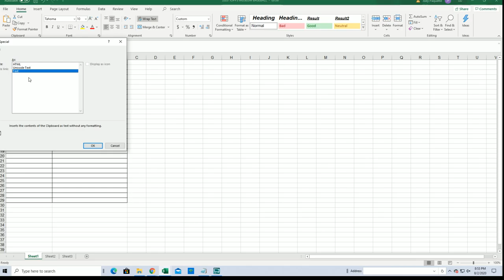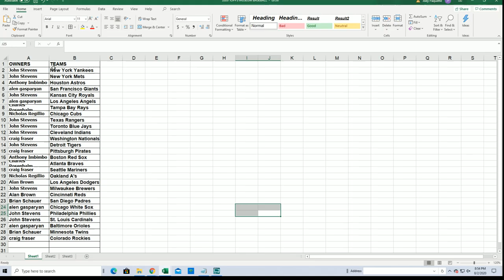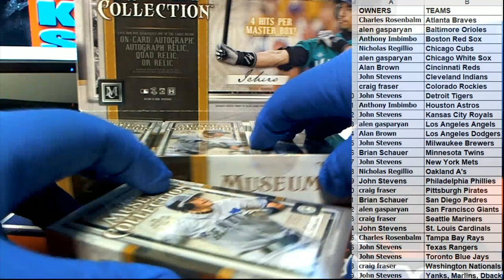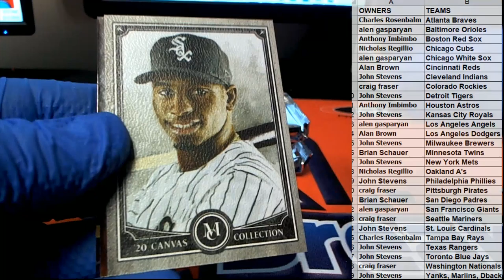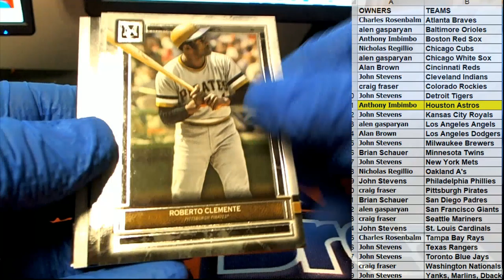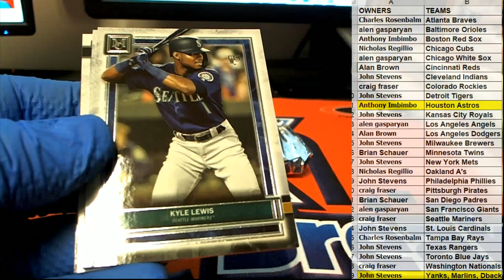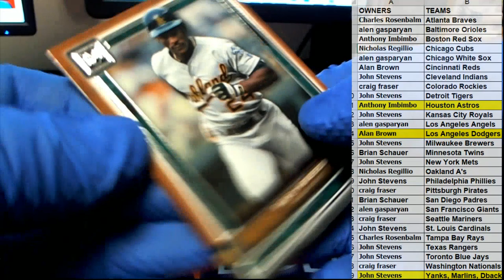2020 Topps Museum Baseball Hobby ID 20MUSEUMBB127